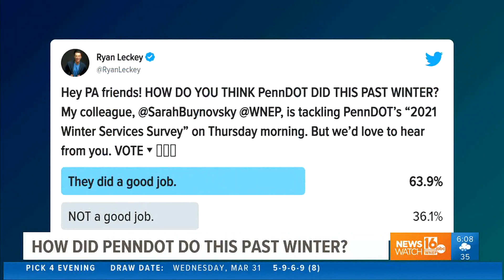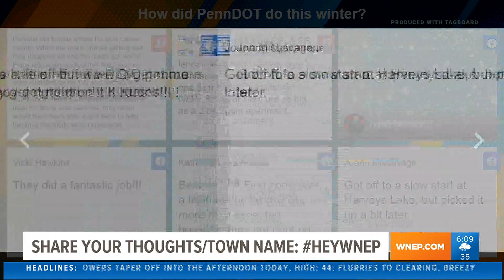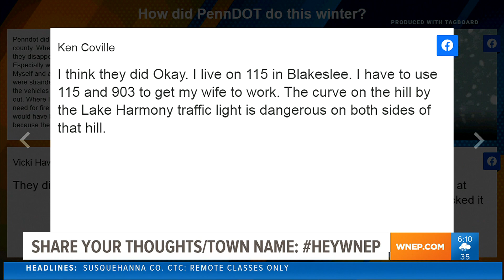Viewers sound off on PennDOT's performance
Many of you also sounded off about PennDOT’s performance. Newswatch 16’s Ryan Leckey shared some of your posts on social media and text messages you sent our way.